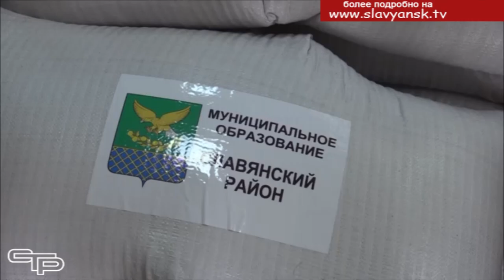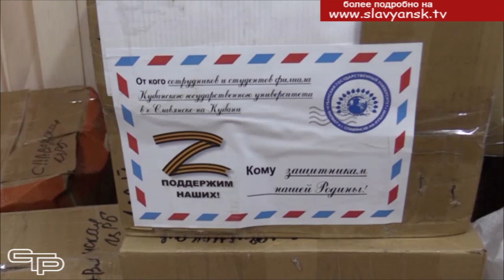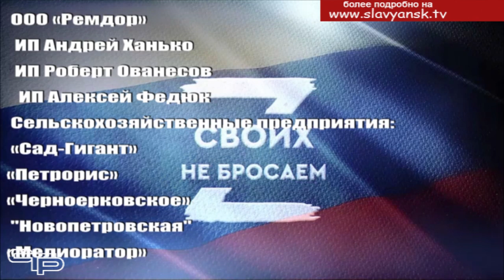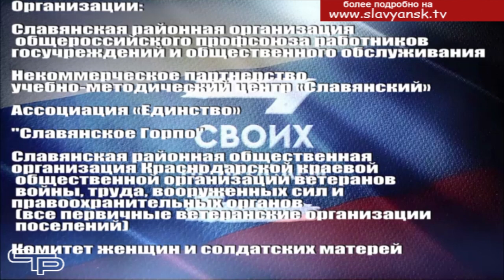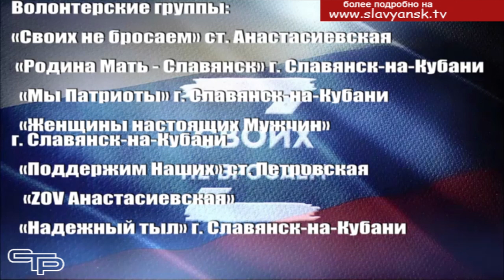Реальная помощь фронту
Неравнодушные славянцы делают все от них зависящее, чтобы помочь защитникам Отечества. В оказании этой благородной помощи участвуют предприниматели, организации, трудовые коллективы предприятий, жители.